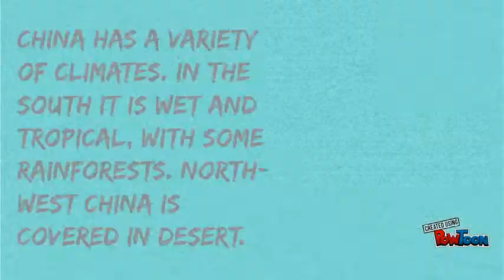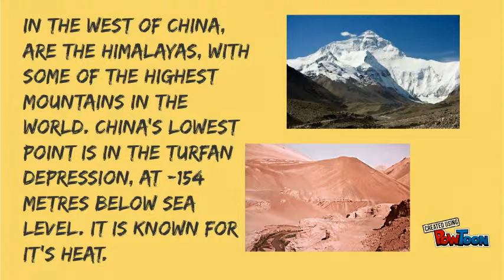CHINA'S GEOGRAPHY AND THE HUANG RIVER VALLEY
SOCIAL STUDIES PROJECT-- Created using PowToon -- Free sign up -- Create animated videos and animated presentations for free.  PowToon is a free tool that allows you to develop cool animated clips and animated presentations for your website, office meeting, sales pitch, nonprofit fundraiser, product launch, video resume, or anything else you could use an animated explainer video. PowToon's animation templates help you create animated presentations and animated explainer videos from scratch.  Anyone can produce awesome animations quickly with PowToon, without the cost or hassle other professional animation services require.